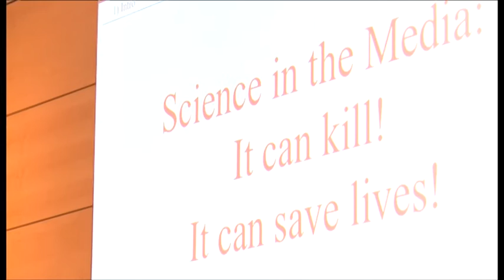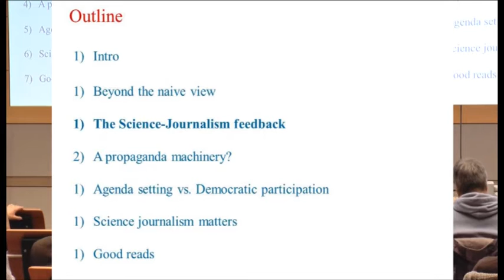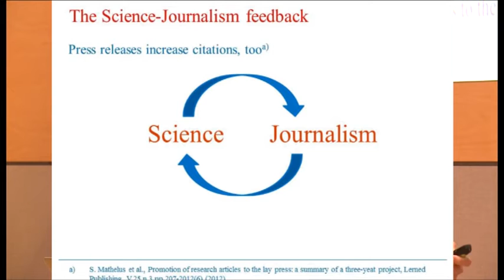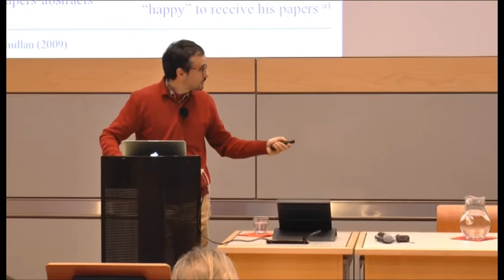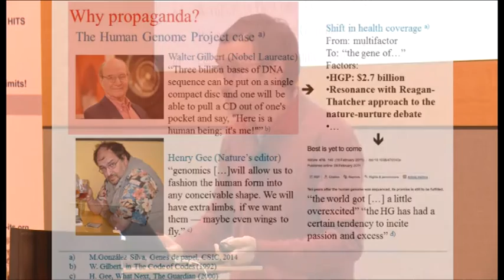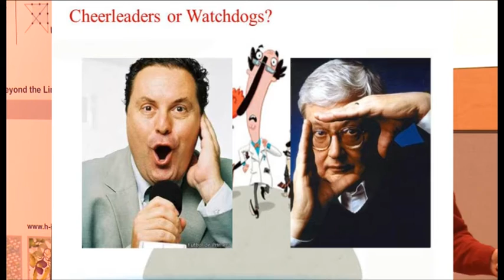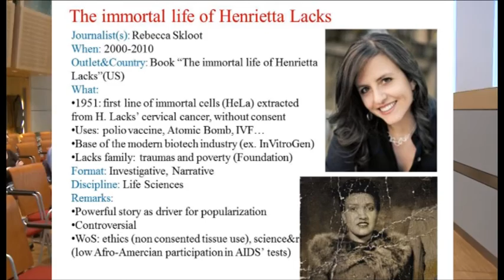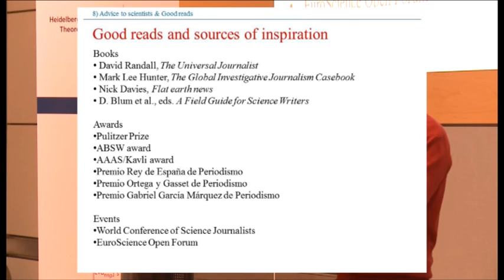Michele Catanzaro: Put more Journalism into Science Journalism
Public talk at the HITS Colloquium, November 11, 2014, Studio Villa Bosch, Heidelberg/Germany.

Barcelona-based, award-winning science journalist Michele Catanzaro questions the widespread view that science journalism is inherently unbiased, disinterested, and curiosity-driven. While multiple stakeholders, with different interests, shape the representation of science in the media, journalists are not doomed to be just a part of an agenda-setting machinery. With examples of excellent science journalism, Catanzaro claims that putting more journalism into science journalism can turn it into an effective tool of democratic participation.

Michele Catanzaro he has been working as a freelance science journalist for media in Italy, Spain, Mexico and Great Britain, like Nature, The Guardian, Physics World, and El Periódico. His main topics of interest are in the areas of science, medicine and technology.

Since August 2014, Michele Catanzaro has been Journalist in Residence 2014 at the Heidelberg Institute for Theoretical Studies (HITS)